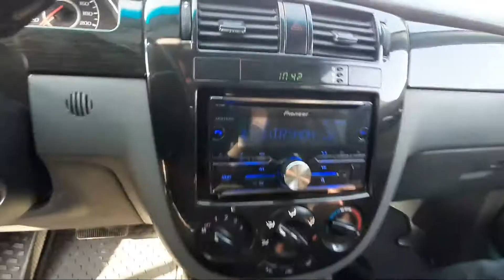4 NO'YABIR ANDIJON MOSHINA BOZORIDA KOBILT GENTIRA NEKSIYA ARZON VARYANTLARI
Kanalga obuna bo'lishni unutmanglar AFSONA TV